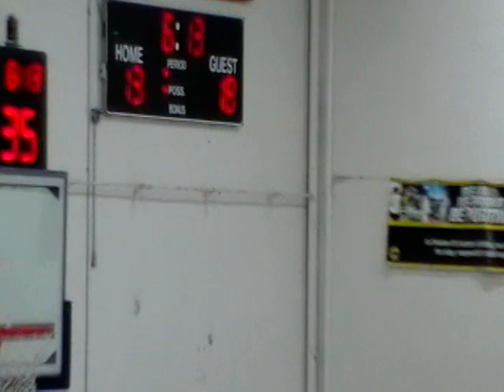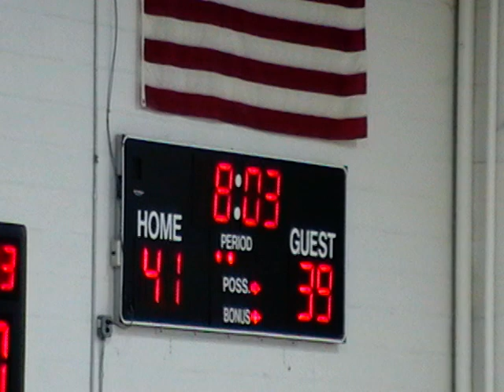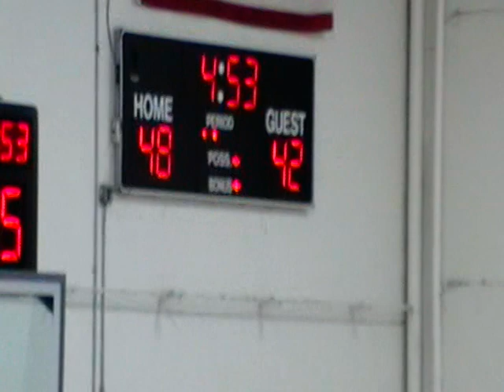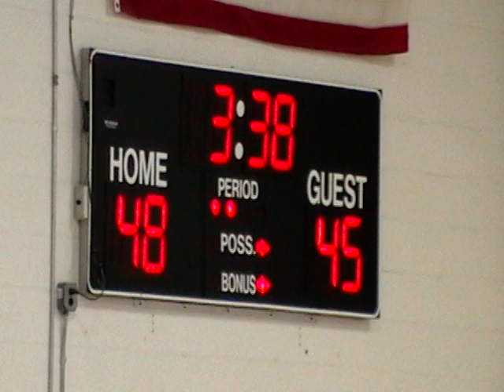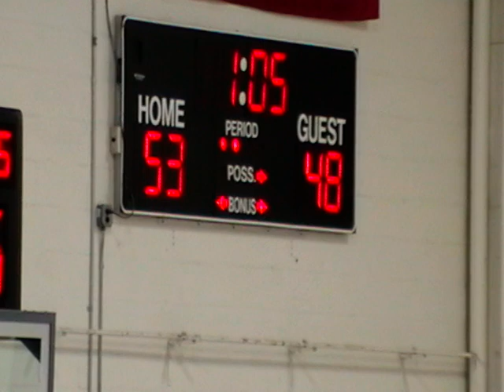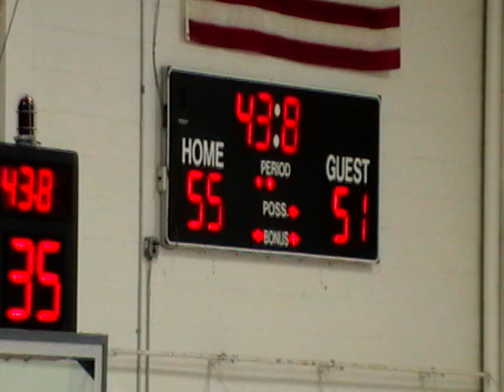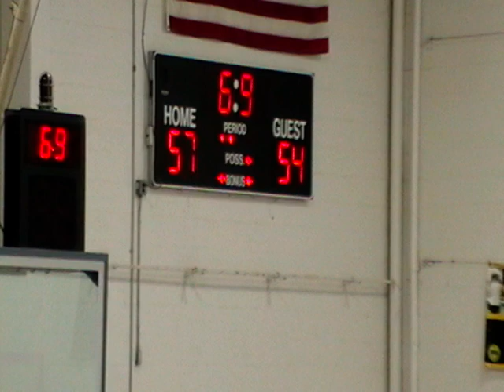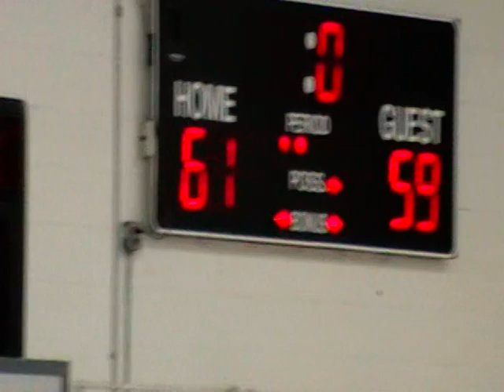Penn State Altoona vs. Grove City City College Men's Basketball 11/18/09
Penn State Altoona 61 - Grove City 59

First win as a college head coach